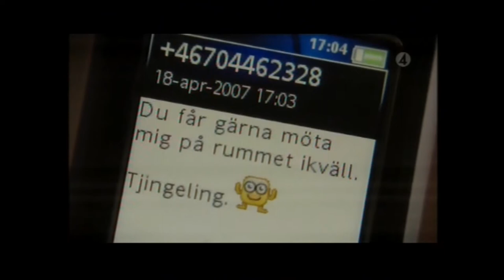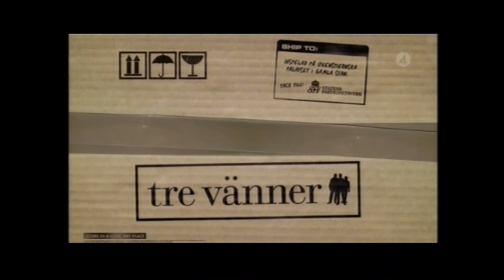Ett gott parti - Del 9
Komediserie.
Det är dags för den traditionsenliga middagen på officerhögskolan där Theo ska närvara men ett märkligt sms sätter käppar i hjulet för honom.